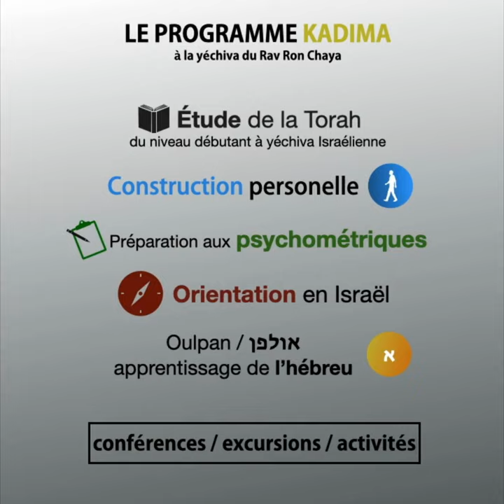𝐁𝐚𝐫𝐨𝐮𝐤𝐡 𝐇𝐚𝐛𝐚 𝐚̀ 𝐧𝐨𝐭𝐫𝐞 𝐌𝐚𝐜𝐡𝐠𝐮𝐢𝐚'𝐡 & 𝐑𝐨𝐜𝐡 𝐊𝐨𝐥𝐥𝐞𝐥, 𝐑𝐚𝐯 𝐄𝐥𝐢𝐞𝐳𝐞𝐫 𝐍𝐚𝐜𝐜𝐚𝐜𝐡𝐞.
Le Rav  suppléera le Roch Yéchiva, Rav Ron Chaya et aura pour mission de guider nos étudiants dans leurs études, les aider à développer leur compréhension de la Torah, les aider aussi à développer leur compréhension des valeurs juives et de la culture juive et être évidemment un mentor et un guide spirituel pour nos étudiants.